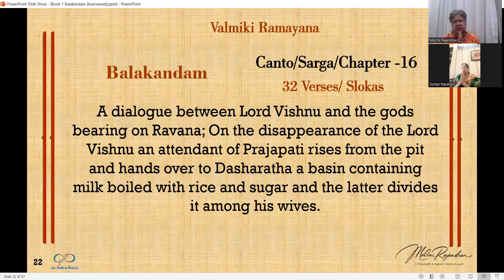VALMIKI RAMAYANA – Balakandam – The Book of youth Sarga/chapter 16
Video No.14
Read by Malini Rajendran and Suman Narang.

This episode is about a dialogue between Lord Vishnu and the gods about the ending of Ravana's atrocities by ending his life in battle, , the disappearance of Lord Vishnu from that dimension, The appearance of an attendant of Prajapati with the sacred and divine Payasam made of rice milk and sugar and his handing over the payasam to Kind Dasharatha and the distribution of this payasam to the three wives of King Dasharatha.

Here is the Amazon Link to get your copy of Valmiki Ramayan with Translation in Hindi